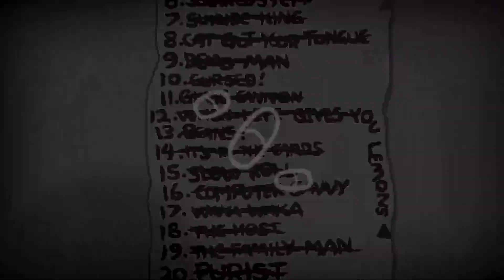all the challenge #12 (the binding of isaac repentance)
this series is ment as an help for who struggle at compleating these challenges and want to see someone that somehow manage to win.
i just want to point out that obv these matches are not the best or the fastest, and they are not ment to be, i hope you'll take these videos as they are, thanks